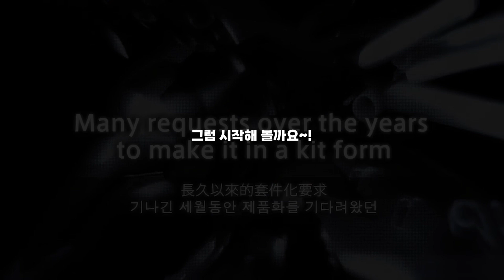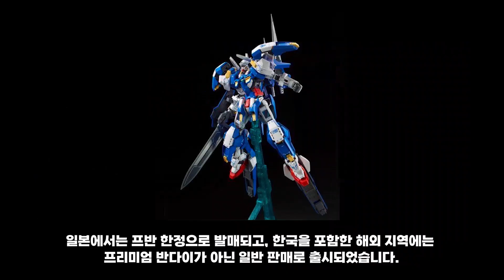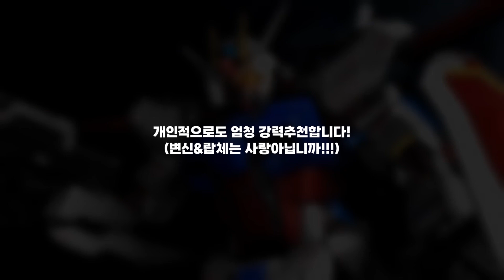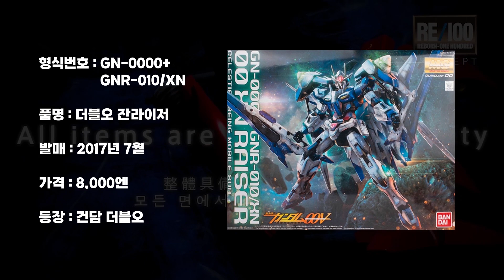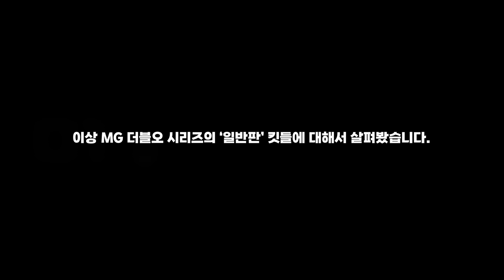건프라 MG 기동전사 건담 더블오 시리즈 종류 - 건프라 튜토리얼 EP.8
오늘 영상은MG 더블오 시리즈의 일반판 종류와 추천하는 킷에 대하여 다뤄보았습니다.

(지극히 제 개인적인 생각으로 제작했습니다. 다른 의견이 있으시다면 꼭 댓글로 정보공유 부탁드려요~!!)

00:00 인트로
00:22 엑시아
00:44 이그니션
01:08 트란잠
01:22 아발란체
01:45 듀나메스
02:09 큐리오스
02:40 바체
03:07 더블오라이저
03:32 세븐소드
03:53 잔라이저
04:15 퀀터
04:36 풀세이버
05:01 마무리

한국 최고의 프로모델러 NORI tv 유튜브 채널 (Check out NORI tv  channel) :